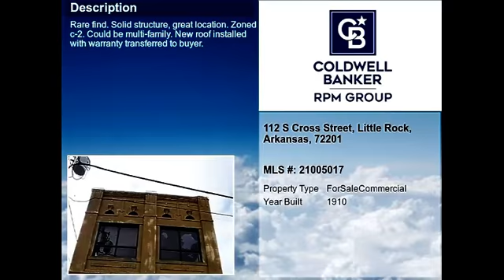Real estate for sale in Little Rock Arkansas - MLS# 21005017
112 S Cross Street
Little Rock Arkansas 72201
MLS# 21005017

Rare find. Solid structure great location. Zoned C-2. Could be multi-family. New roof installed with warranty transferred to buyer.